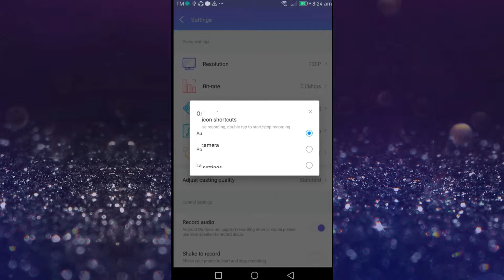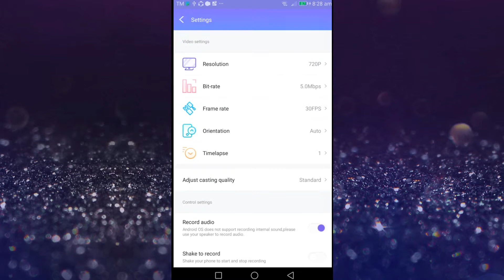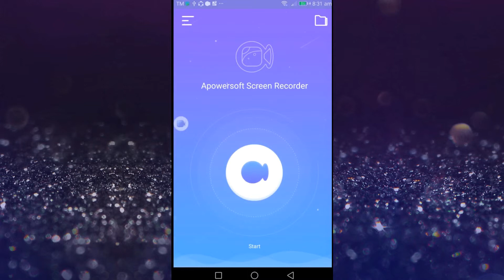Check Out the Best Huawei Screen Recorder!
Show you how to record Huawei Screen with easy & simple steps. Awesome recorders for you to record the camera & screen at the same time! You can also check out more guidance from the link above.